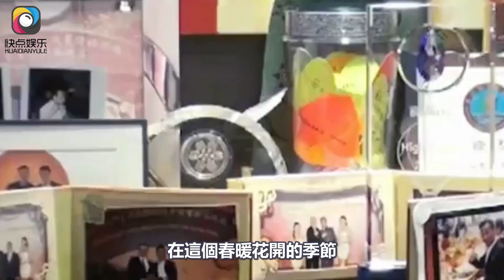洗米嫂大秀好身材，享受愜意的下午茶，劉碧麗卻獨自在英國帶4娃#洗米嫂#洗米華#劉碧麗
洗米嫂大秀好身材，享受愜意的下午茶，劉碧麗卻獨自在英國帶4娃